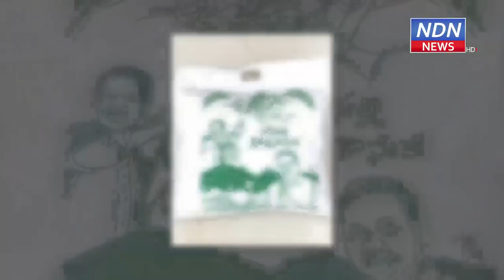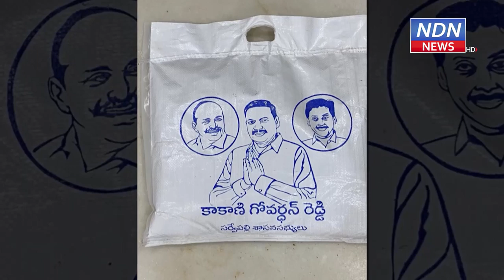పేదలకు సర్వేపల్లి రైతన్నల కానుక -వెయ్యి పుట్ల ధాన్యం రేపే ప్రారంభం.. - NDN News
పేదలకు సర్వేపల్లి రైతన్నల కానుక -వెయ్యి పుట్ల ధాన్యం రేపే ప్రారంభం..
కరోనా మహమ్మారి మృత్యుకోరలనుంచి తప్పించుకునేందుకు ,లాక్ డౌన్ సంక్షోభంలో రెక్కాడితేగాని డొక్కాడని పేదవాడి పరిస్థితి గురించి సర్వేపల్లి రైతన్న ఆలోచించాడు.. రైతన్నల ఆలోచనే ప్రజానాయకుడు , ఎమ్మెల్యే కాకాణి గోవర్ధన్ రెడ్డిని ముందుకు నడిపించింది.ఆయన పిలుపును అందుకున్న రైతులు స్పందించారు. గ్రామాల్లో సాటి కూలీలు , పేదలు గురించి ఆలోచింపజేసింది..  అదో గొప్ప సేవా ఉద్యమమైంది.ప్రతి చినుకు ఒక ప్రవాహమైనట్టు ప్రతి ధాన్యం గింజ కొండంత రాశి అయింది. రైతన్నల దయాగుణం పేదవాడికి పట్టెడన్నంపెట్టే మహత్కార్యం అయింది. అనూహ్యంగా కేవలం 10 రోజుల్లోనే వెయ్యి పుట్లు ధాన్యాన్ని రైతులు స్వచ్చందంగా ఇచ్చారు. తమ గ్రామాల్లో పేదవారి ఆకలి తీర్చే ప్రయత్నంచేశారు. సర్వేపల్లి నియోజకవర్గంలోని దాదాపు లక్ష పేద కుటుంబాలకు ఐదు కిలోల చొప్పున బియ్యం ఇచ్చే సత్కార్యం శనివారం నుంచి ప్రారంభం కానుంది. ఎమ్మెల్యే కాకాణి సారధ్యంలో సాగిన ఈ అన్నదాతల పట్టెడన్నం కార్యక్రమం ఐదుకిలోల బ్యాగుల్లో బియ్యంనింపే పని జోరుగా సాగుతొంది..సర్వేపల్లి రైతులు మంచి మనసుతో ఇచ్చిన ప్రతి ధాన్యం గింజ దైవ ప్రసాదంతో సమానమని ఎమ్మెల్యే కాకాణి గోవర్ధన్ రెడ్డి అభిప్రాయపడ్డారు. ఇంతమంచి మనసున్న రైతులున్న నియోజకవర్గానికి ఎమ్మెల్యే కావడం తన అదృష్టమని అన్నారు.
ఆకలిగొన్నవాడికి పట్టెడన్నం పెట్టండయ్యా అని చెప్పిన అవధూత శ్రీ వెంకయ్యస్వామి కొలువున్న గొలగమూడిలోనే సర్వేపల్లి రైతన్నలు ఇచ్చిన ధాన్యాన్ని బియ్యంగా మార్చి పేదలకు ఇచ్చే కార్యక్రమం ప్రారంభంకానుంది..